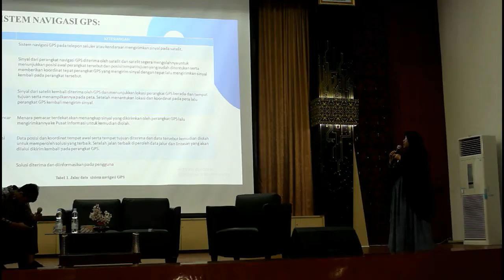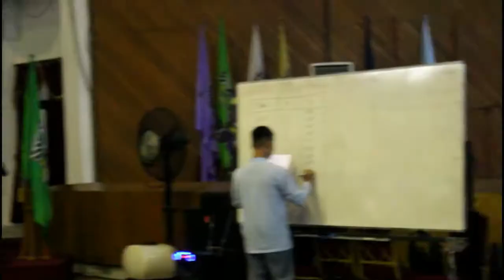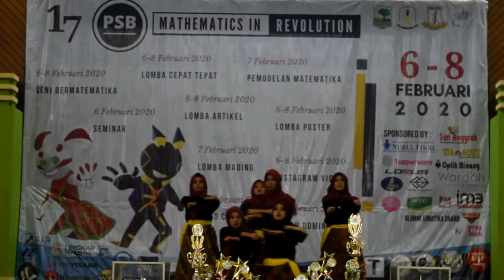PSB 17 HIMATIKA UNAND 2K20